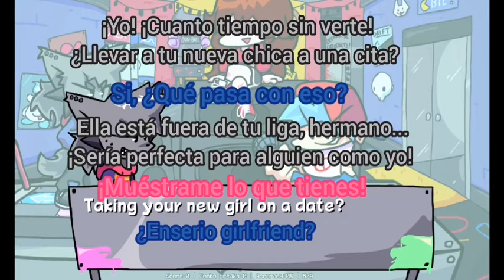¡KAPI PARECE HABERSE ENAMORADO DE GF😱! VS Kapi FULL WEEK, FNF MODS. Parte 13.